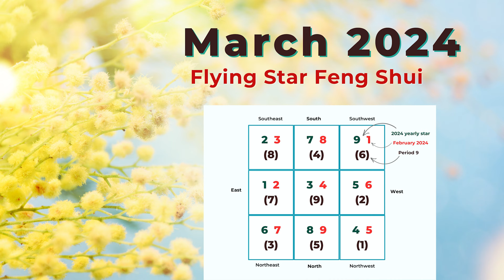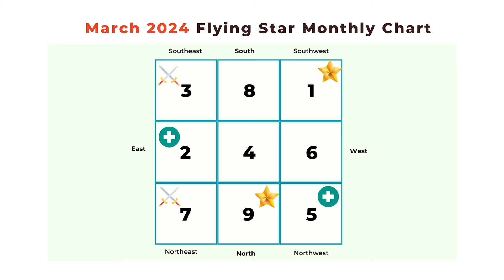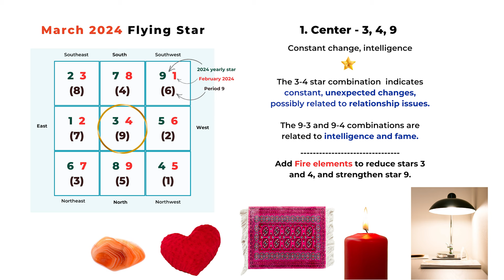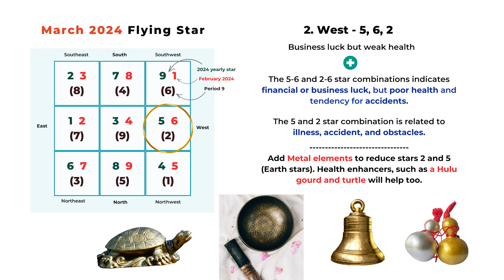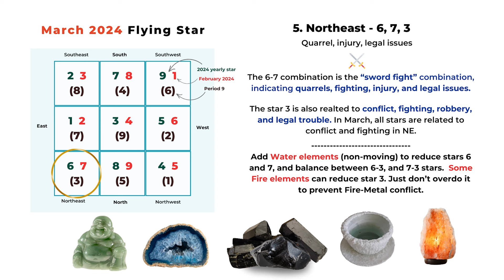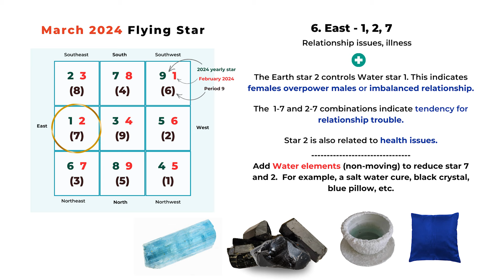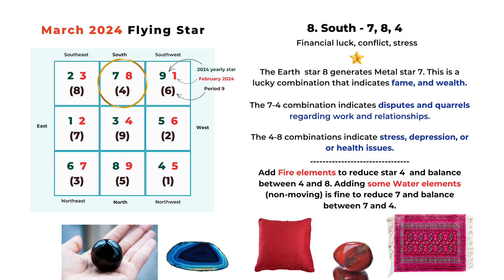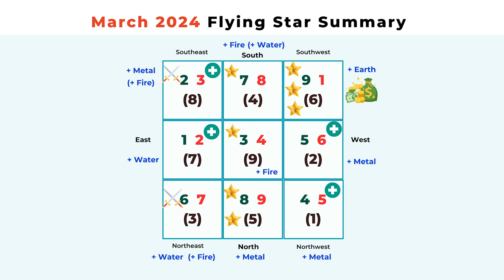March 2024 Flying Star Feng Shui Analysis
The link to our digital version of the 2024 Dragon Year Feng Shui Planner

The paperback 2024 Planner and Calendar book is now available:

March is the second month of the period 9. The best direction is the Southwest and the second best is the North. We have strong conflicting energy in the Northeast and Southeast, and some relationship issues in the East and Center.

Spend more time in the Southwest this month to activate good luck. Take advantage of the 3 lucky dates this month: 3/15 - Heaven Forgiving Day, 3/18 - Phoenix Day, and 3/28 - Qi Lin Day.